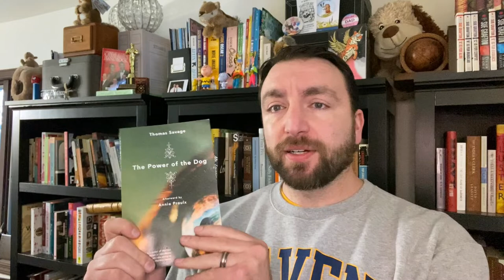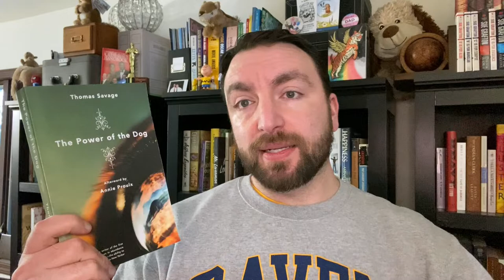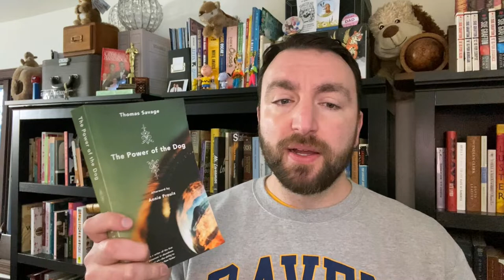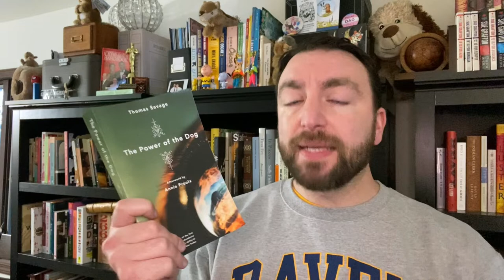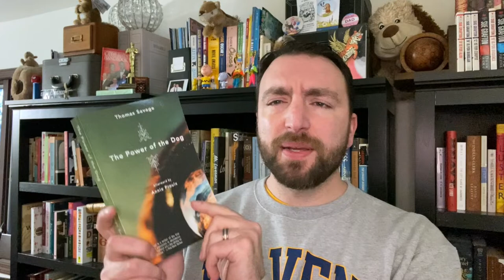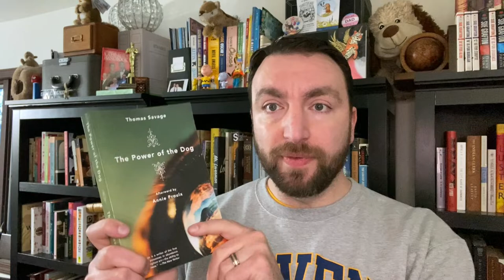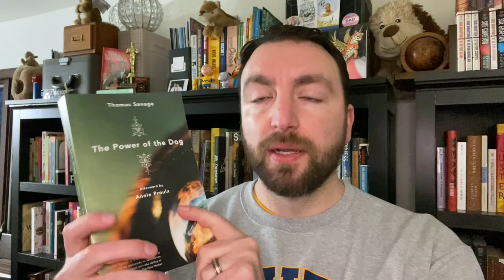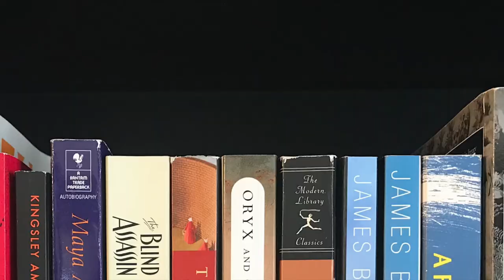Book vs. Movie: The Power of the Dog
Acclaimed director Jane Campion adapted Thomas Savage's forgotten classic western novel The Power of the Dog for film to great success. Let's do a comparison and look at what changes she made, what got lost in translation, what was enhanced, and most important of all: which version is better? Expand for more information. 👇

WARNING: this video contains spoilers and I am inviting people to have spoiler discussions in the comments. If you do not want the plot details of The Power of the Dog spoiled before you either watch the movie or read the book, please feel free to bookmark this video or save it in your watch list until you are ready.

My blog post with this content is here if you would prefer to read along/instead